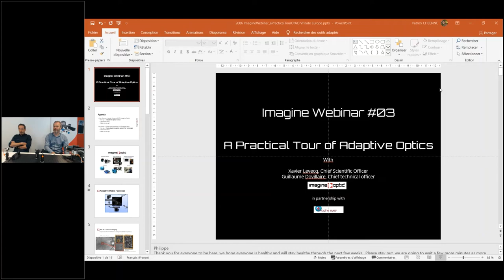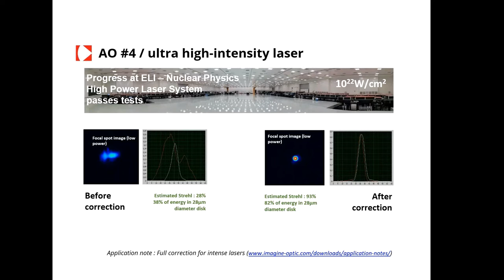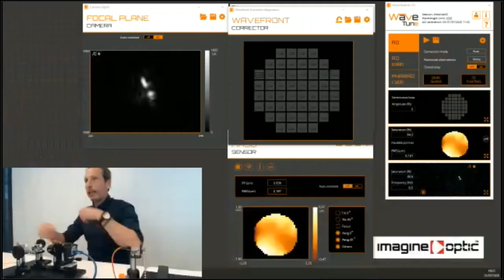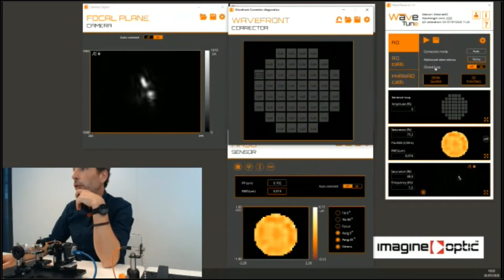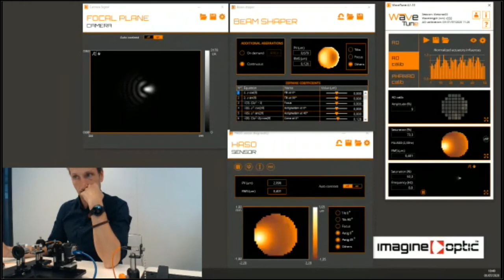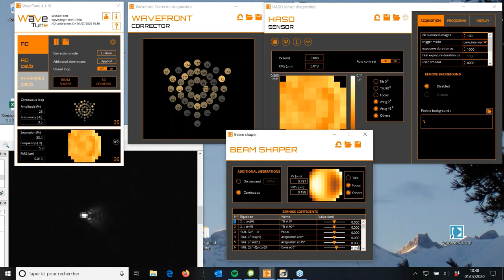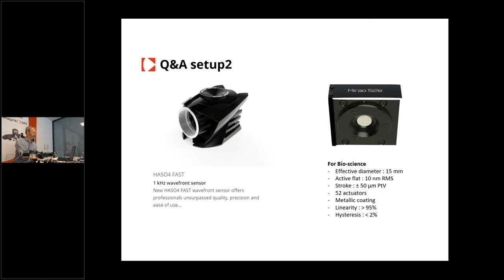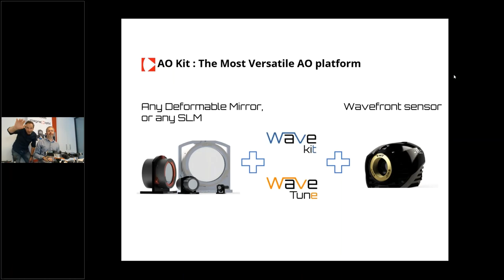WEBINAR - A Practical Tour of Adaptive Optics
What you will learn in this webinar, accross 2 live demos :
• The main principles of AO, how it works and why it can dramatically improve optical applications (1st demo).
• How do industrial and research applications take advantage of Adaptive Optics.
• What makes high speed AO a game-changer to mastering atmospheric turbulences, as an example (2nd demo).